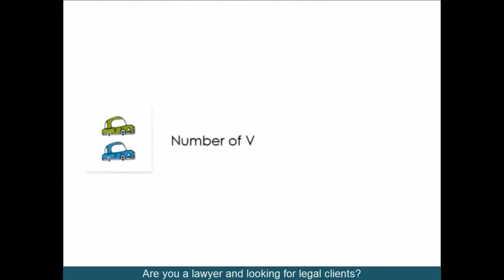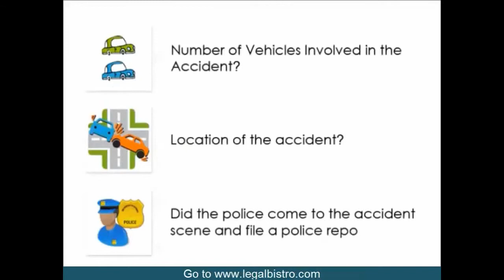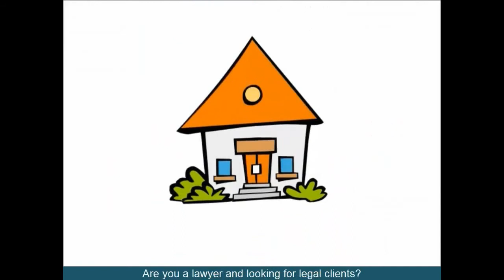Find a Lubbock Union Labor Law Lawyer Texas Employment Law Attorney on Legal Bistro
There are a lot of Union Labor Law lawyers in Lubbock Texas, but how do you find one that best suits your needs? and find the right lawyer to handle your Union Labor Law case. You will find many lawyers who will review your case and be interested to work with you on a contingent fee basis. The service is 100% free for consumers and you remain anonymous throughout the entire process of finding the right lawyer. So what have you got to lose?